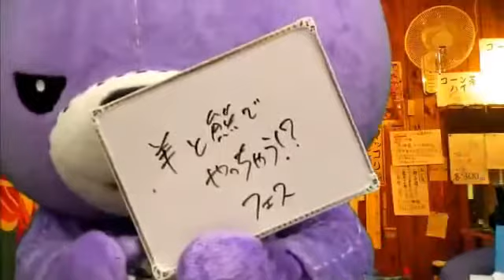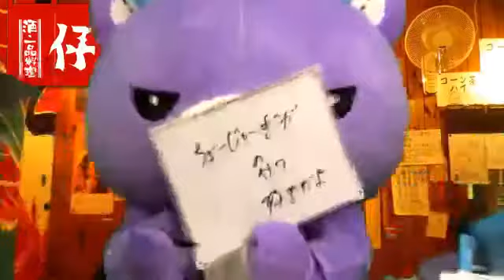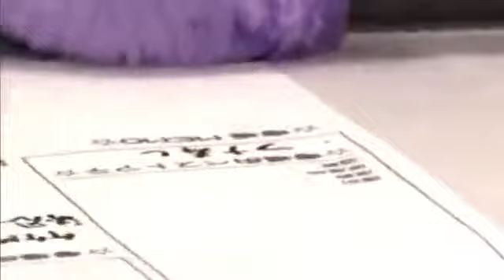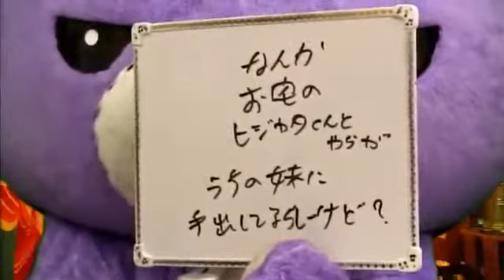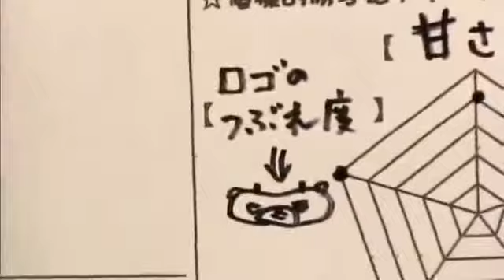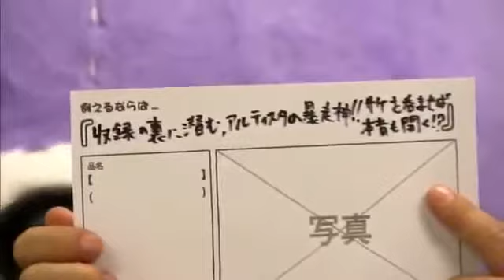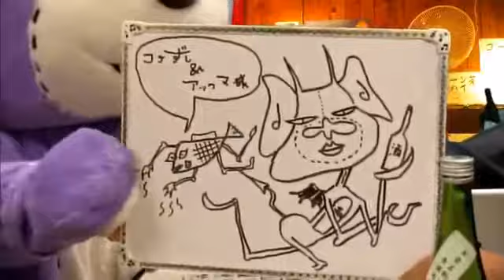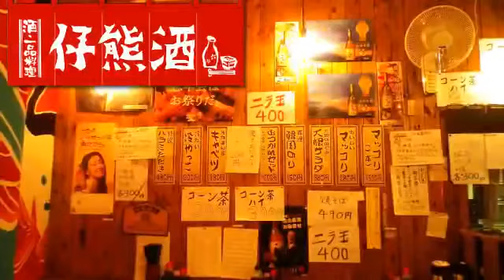仔熊酒 Vol 21 「トイレ行っちゃうおじさん」